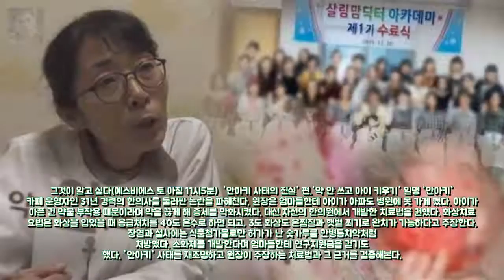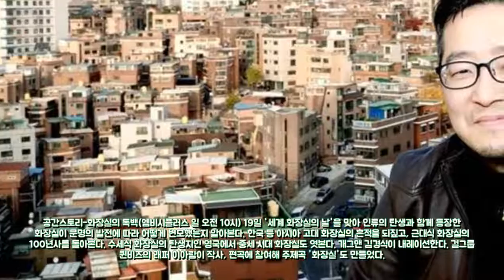[11월18일~19일] 본방사수 그것이 알 엔터테인먼트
Cr